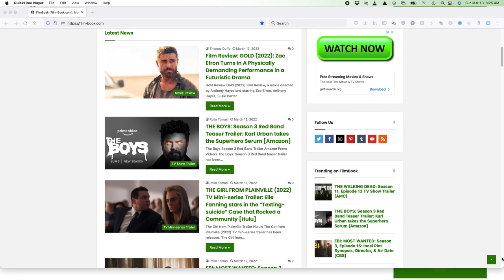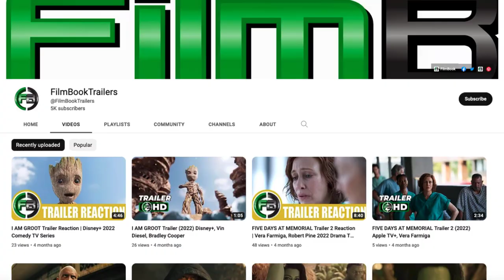LAND OF DREAMS (2022) Movie Review | Full Reaction & Ending Explained | Tribeca Film Festival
A Land of Dreams movie review from the 2022 Tribeca Film Festival. This Land of Dreams review is for the 2022 movie directed by Shoja Azari and Shirin Neshat and starring Sheila Vand, Matt Dillon, William Moseley, and Isabella Rossellini. I hope you enjoy this Land of Dreams film review and watch to the end to hear all of our thoughts on this film. Tell us what you thought by using the thumb scale.

Hashtags for this video